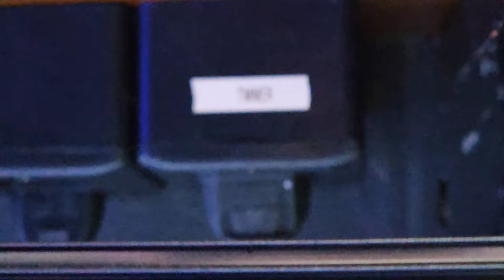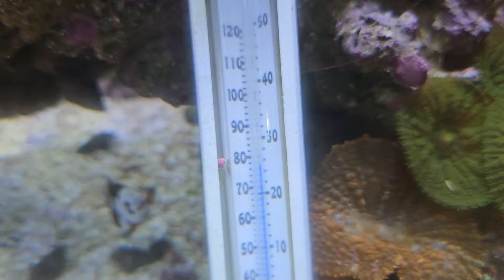INSTALEI UM COOLER NUM TIMER NO NANO MARINHO DE 40L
ECOTOP AQUÁRIOS:
ENDEREÇO: Rua Conde de Bonfim, 838, Tijuca, Rio de Janeiro - RJ.